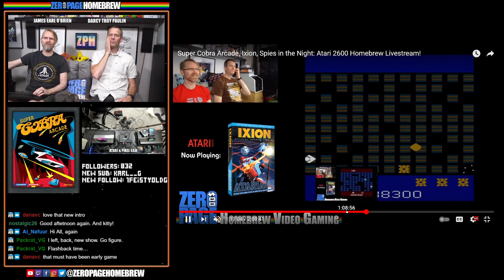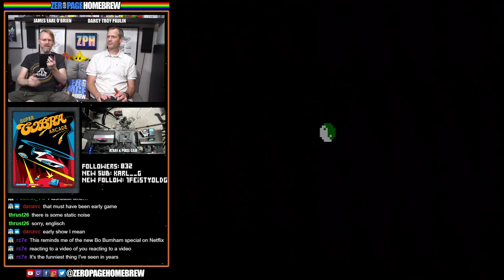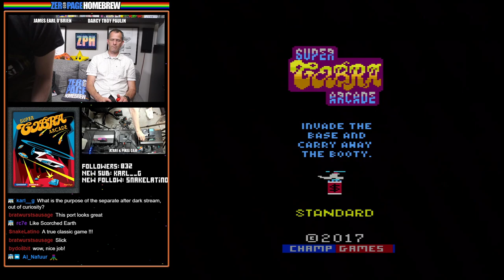Super Cobra Arcade (Completed on Standard): Atari 2600 & 7800 Homebrew AFTER DARK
00:00 - Intro / News
6:20 - Super Cobra Arcade (2017) by John Champeau @johnnywc, Thomas Jentzsch, Darrell Spice, Jr. (Level Generation & Code), Nathan Strum (Graphics and Level Design, Label, Box, and Manual Design, Manual Text), Michael Haas (Music and Sound Effects)

60FPS on an RGB 2600 / S-Video 7800 through Framemeister!